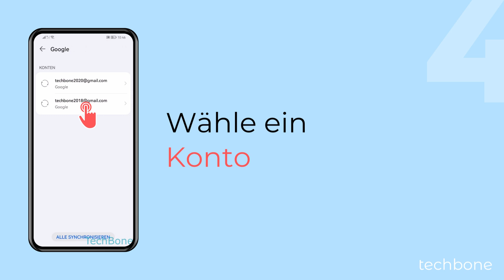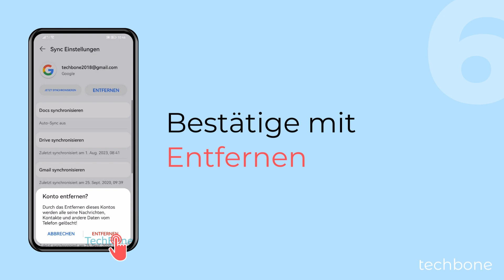Konto entfernen - Huawei [Android 10 - EMUI 12]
Man kann jederzeit die Verknüpfung zu einem Konto aufheben und die dazugehörigen Daten vom Huawei-Handy entfernen, wie wir hier zeigen.

0:00 Intro
0:05 Öffne die Einstellungen
0:15 Tippe auf Nutzer & Konten
0:25 Wähle ein Kontotyp
0:35 Wähle ein Konto
0:45 Tippe auf Entfernen
0:55 Bestätige mit Entfernen